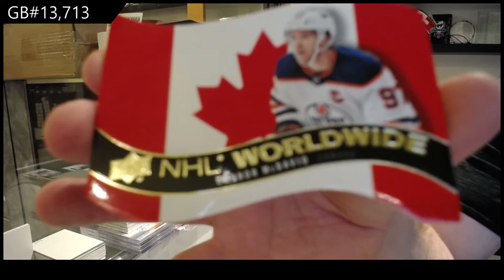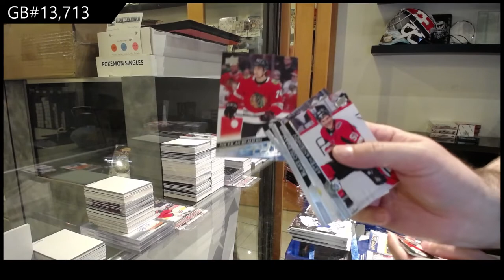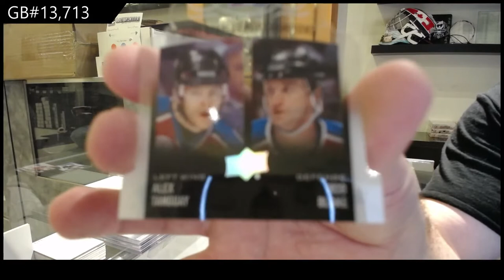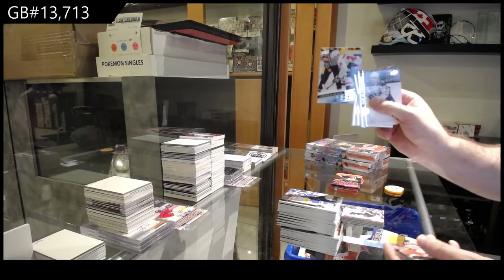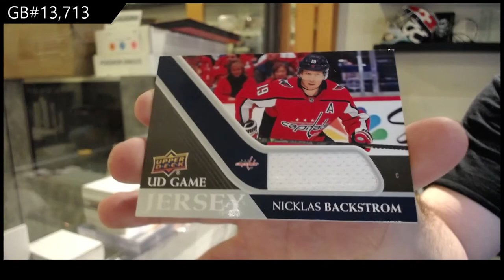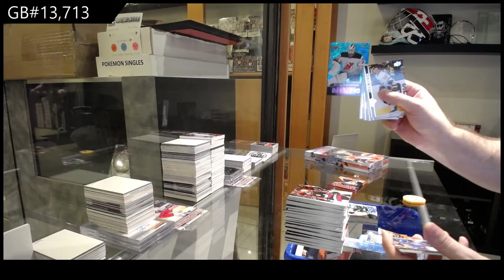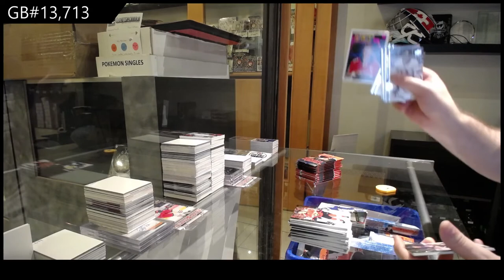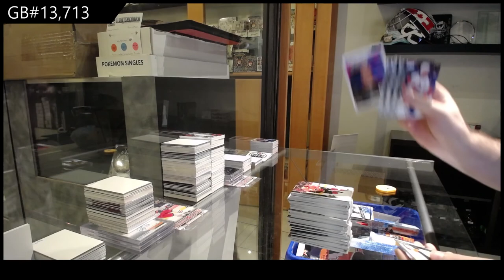20-21 Upper Deck Series 1 Hockey 4 Box Break - C&C GB #13,713